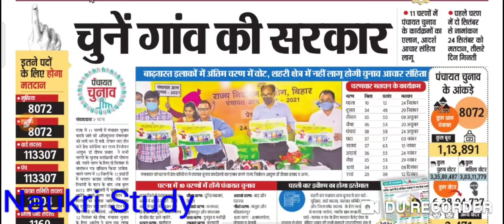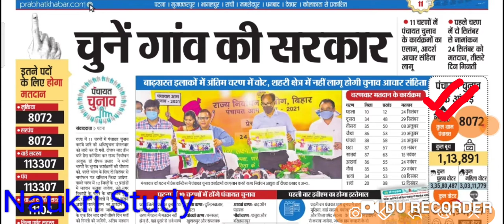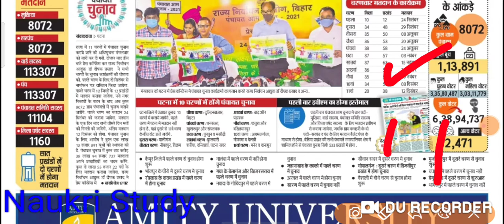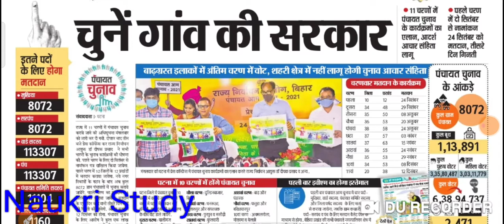Bihar Panchayat chunav date 2021 , बिहार पंचायत चुनाव तिथि 2021, Bihar mukhiya election date 2021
Bihar Panchayat chunav date 2021 , बिहार पंचायत चुनाव तिथि 2021, Bihar mukhiya election date 2021, Bihar Panchayat chunav evm se hoga ,Bihar mukhiya chunav kab hoga